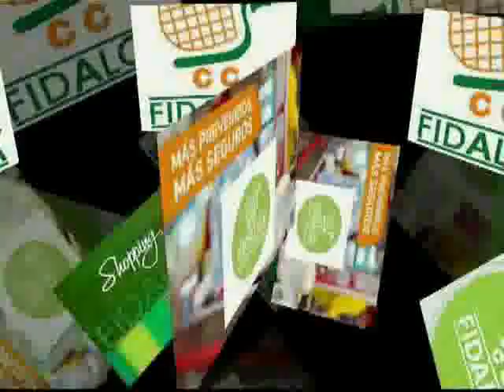14 de junio 2022, hoy en Historia Cruceña presentamos a Don José Manuel Aponte